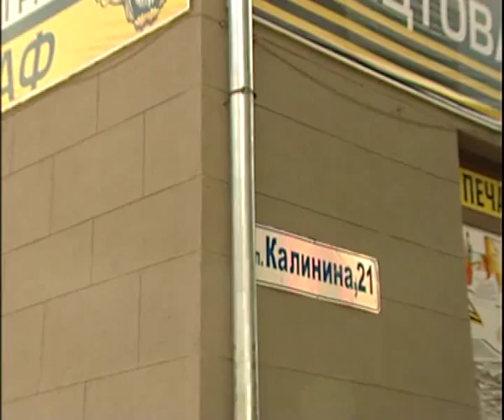Refectory 9 17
Алексей Челейкин - лучшее место для обеда рядом с Южным входом в МГТУ 9-17, Alexey Cheleykin - Refectory 9 17